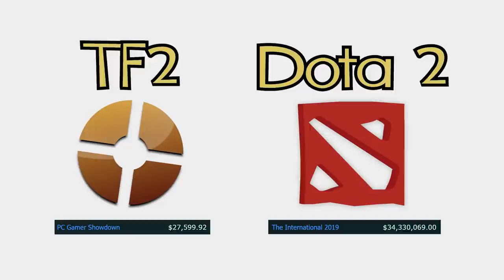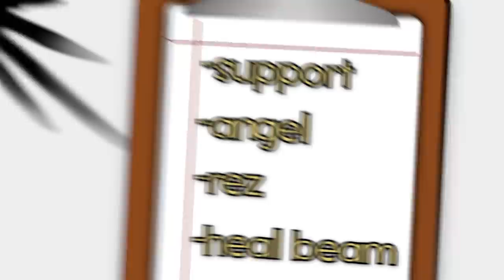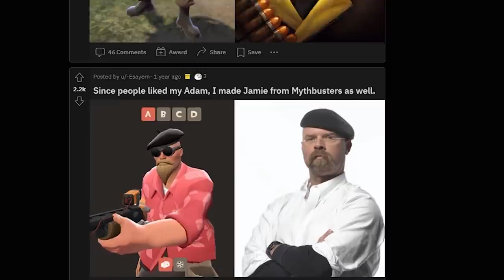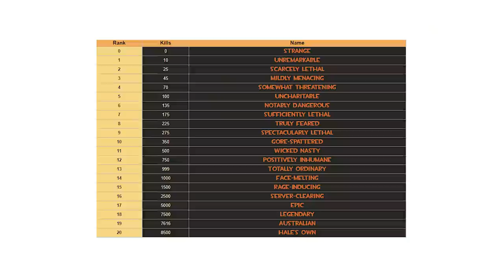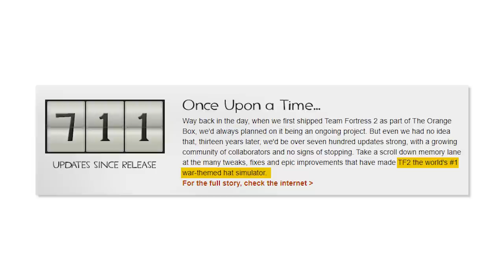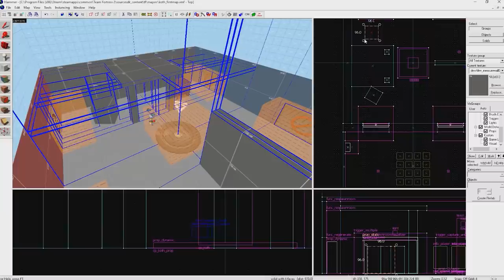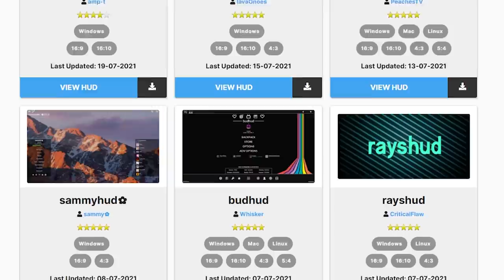Why TF2 Refuses To Die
The external factors behind TF2's success and longevity.

0:00 - Introduction
1:02 - Characters
4:08 - Customizability
7:46 - Creative Tools
9:51 - Conclusion